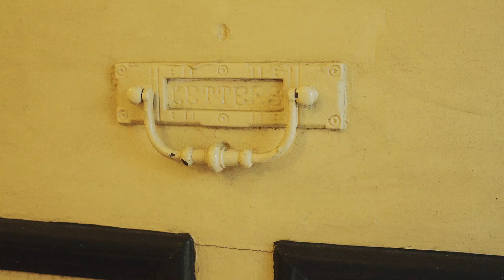14 Herbert Street, Dulwich Hill - Devine Real Estate